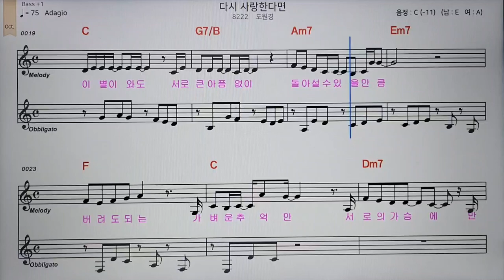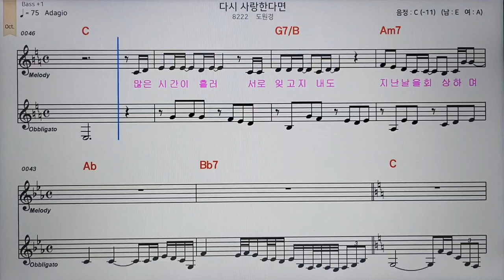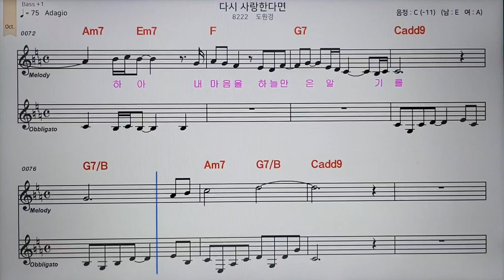0번#다시 사랑한다면#도원경#조이킴과팬플룻프렌즈